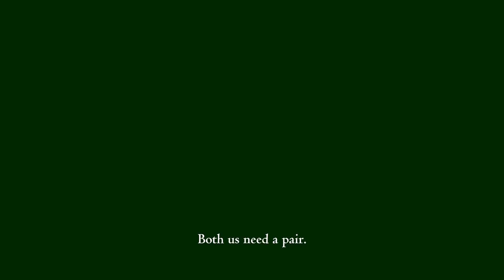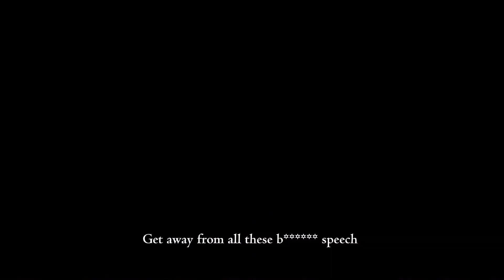Fourén Galore - “RESTAURANT LOVEY” (Official Music Video)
Special thanks